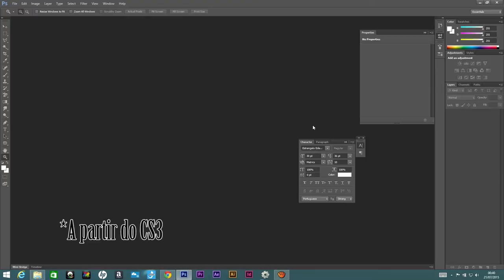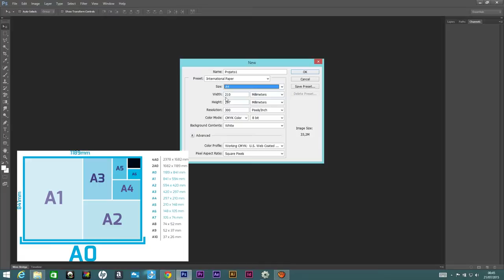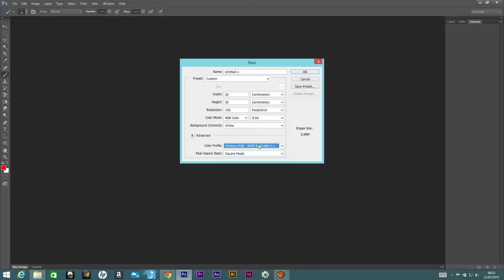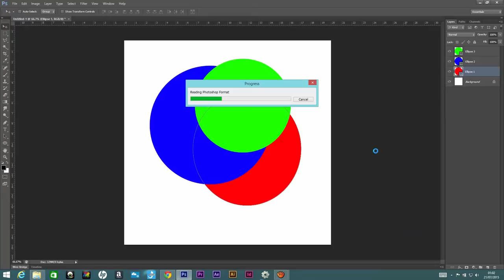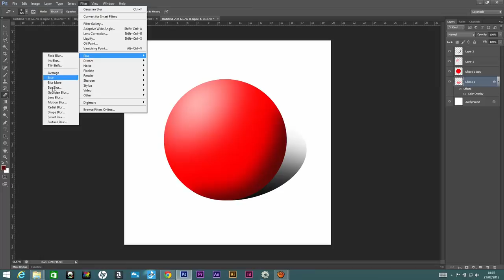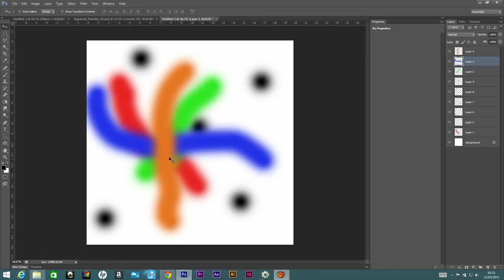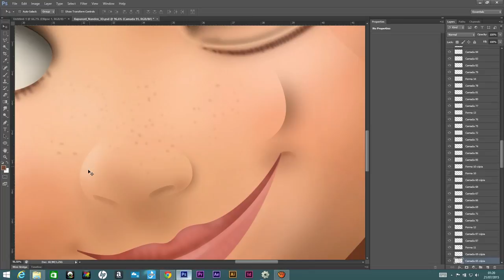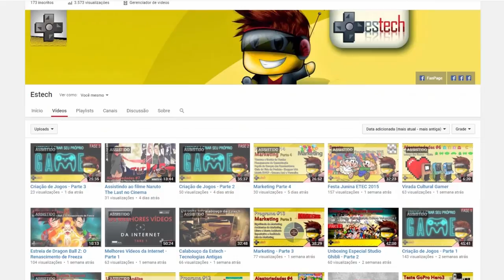Ilustração e Pintura Digital Parte 1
No vídeo de hoje ensinaremos a vocês técnicas de pintura digital e ilustração no Photoshop, introduzidno a interface da ferramenta e tratando de assuntos como cores, o DPI, tamanhos de arquivos, formatos, e fazendo demonstrações.